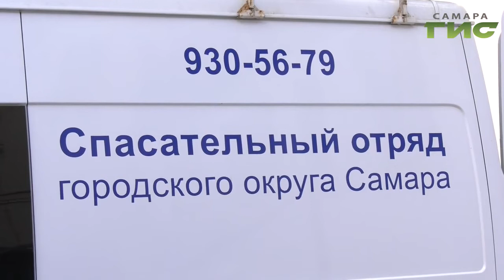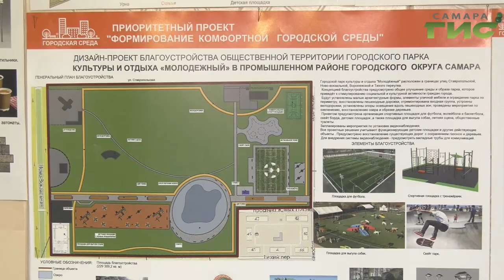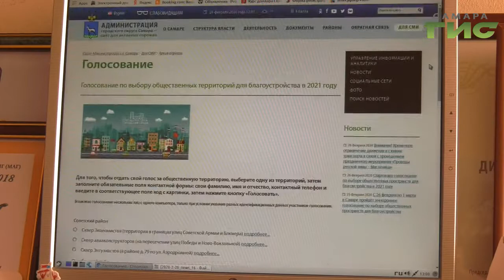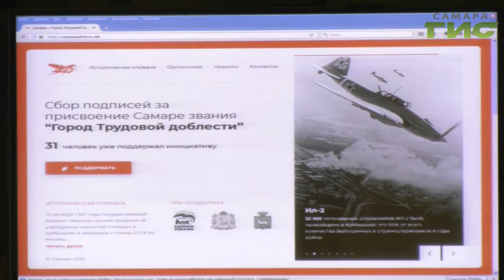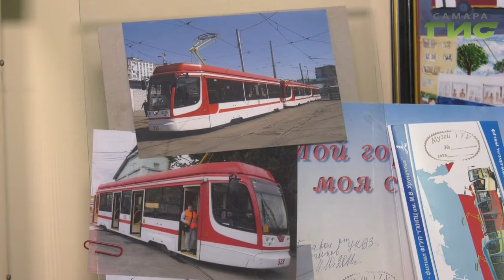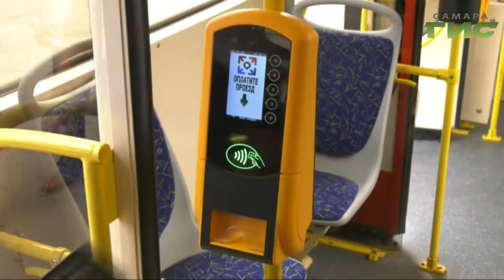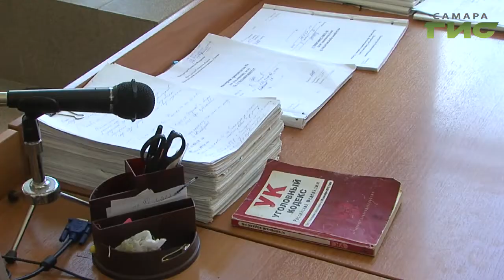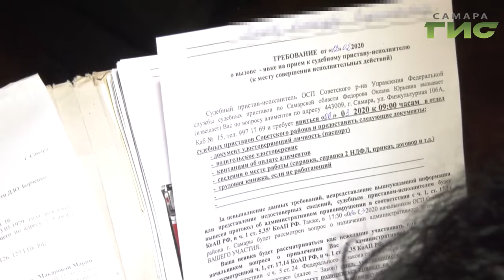"События" от 26.02.2020 (вечер)